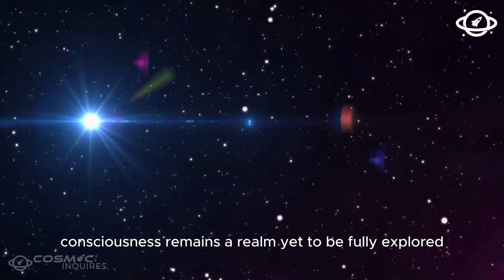Brian Cox Reveals the True, Real, Actual Size of the Universe!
🚀 Prepare to have your mind blown as renowned astrophysicist BrianCox takes us on an awe-inspiring journey to reveal the true size of the universe! From mind-boggling distances to unimaginable scales, join us in this cosmic adventure to expand your understanding of the vastness that surrounds us.